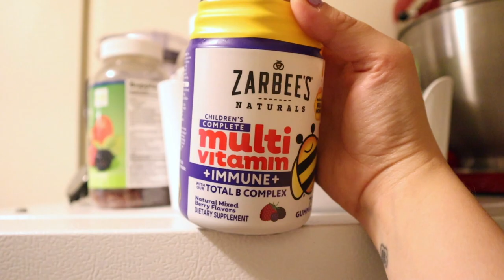PRODUCTIVE DAY IN THE LIFE WITH 2 KIDS // AMY JACKSON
XOXO Amy